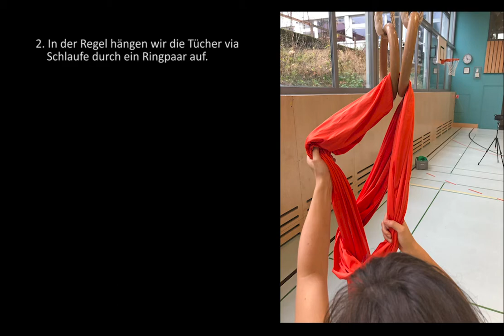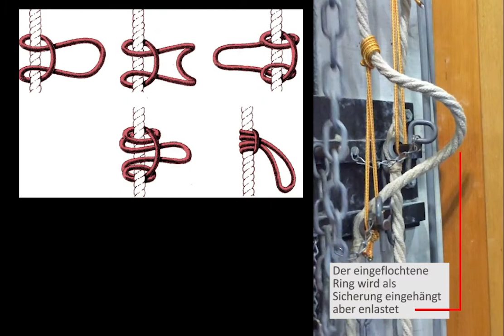Vertikaltuch Handhabung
Im Schulsport benutzen wir viele verschiedene Geräte, die alle eine spezifische Handhabung benötigen, wenn wir Unfälle vermeiden wollen.
Das Video zeigt einige Punkte, die beim Aufstellen und Abräumen des Vertikaltuchs zu beachten sind.